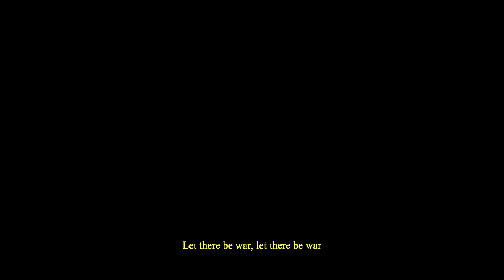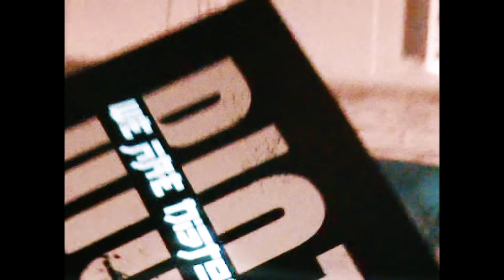Khalil Harrison - Ncono Wav.files ft. Tyler ICU, Xduppy, LeeMckrazy, Ceeka RSA and Al Xapo